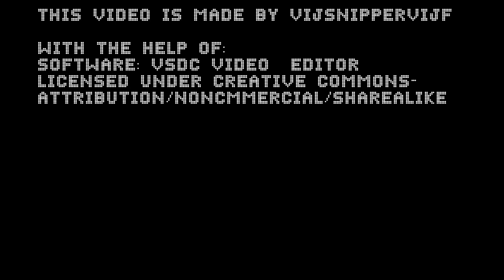EAS Scenario -The Innocent Remake explanations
Let's talk about what changes with the remake of my very first EAS Scenario!